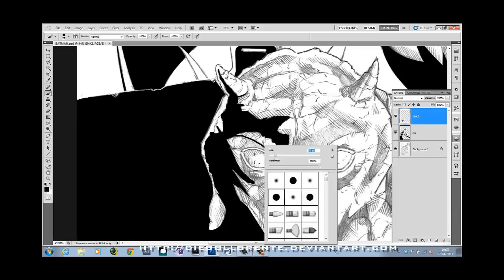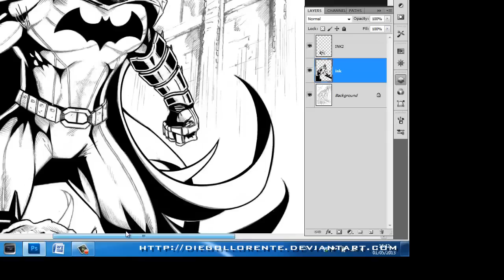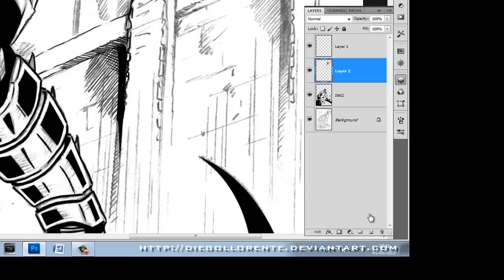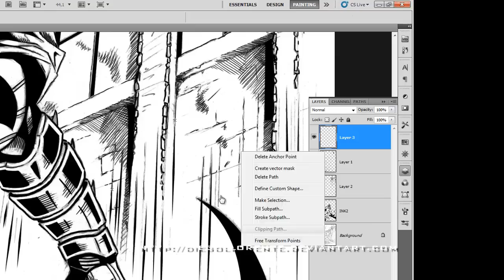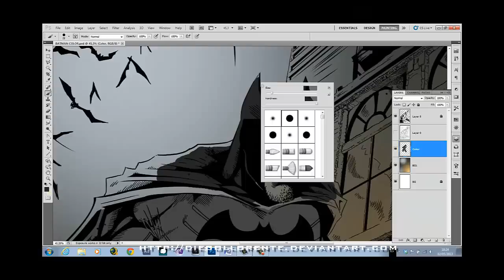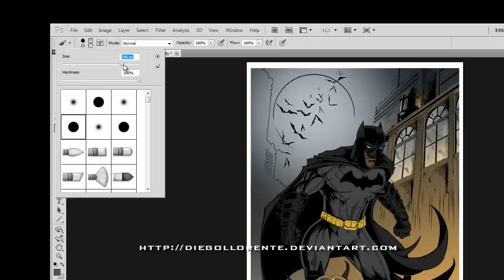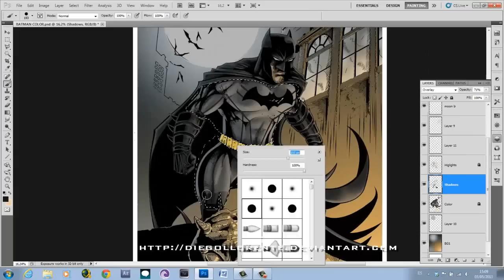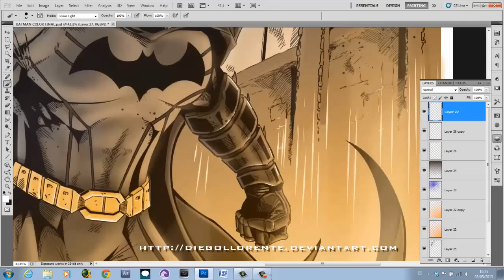BATMAN WIP by Diego Llorente